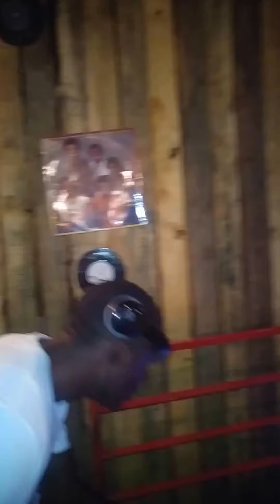Dumakos shisanyama South Africa wt HOTTEST DJFIKKY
Hottest DjFikky Performing Live.